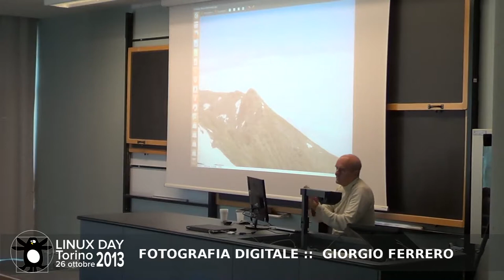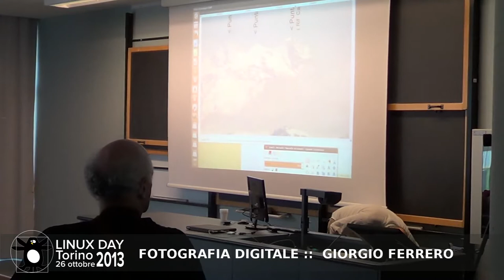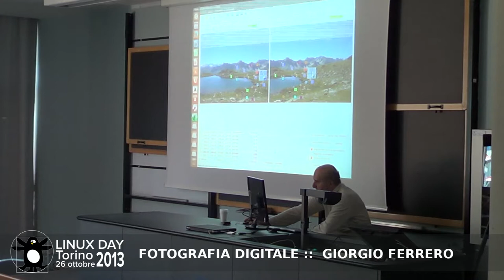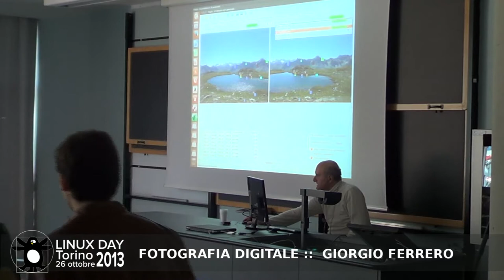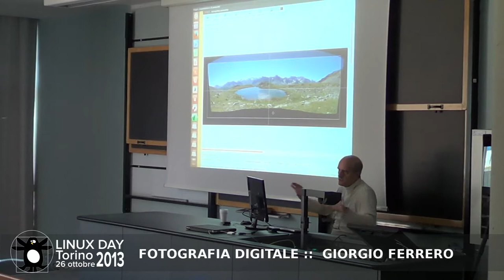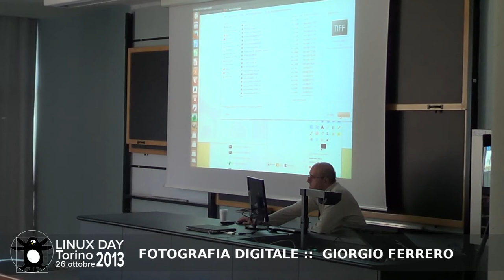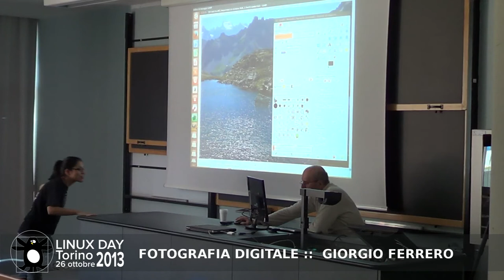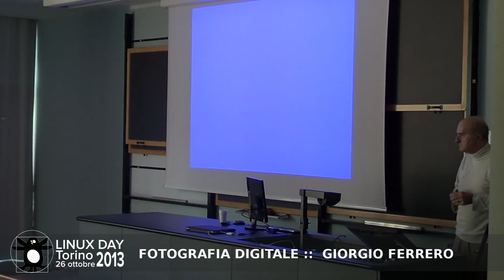LDTO13: Fotografia Digitale - Giorgio Ferrero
Panoramiche a 360 gradi con utilizzo del programma Hugin Panorama photo stitcher e Gimp per ritocco finale del cielo blu ed esportazione in jpeg compresso. Utilizzo di fotocamera digitale non reflex con obiettivi intercambiabili, utilizzo di vecchi obiettivi (di 40 anni fa) a focale fissa (non zoom), esposizione manuale e messa a fuoco manuale (fatta una sola volta per tutte le foto), uso del cavalletto, filo telecomando per scatti antivibrazioni.